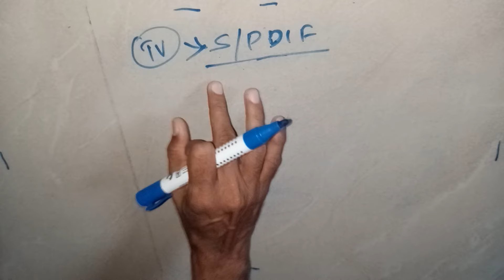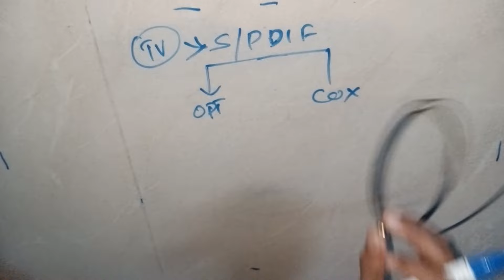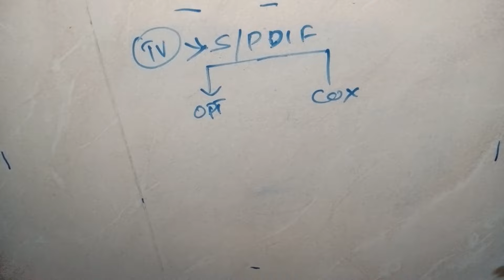How to get Digital Audio from S/PDIF CONNECTION IN TV - DETAILS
senthil shares movie trailer review tecnical computer laptop home theatre tips tricks